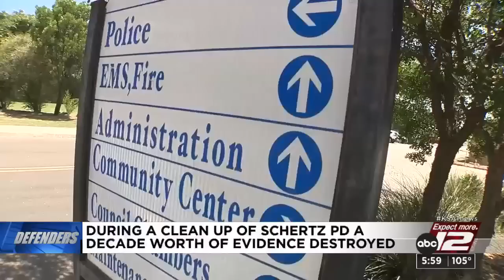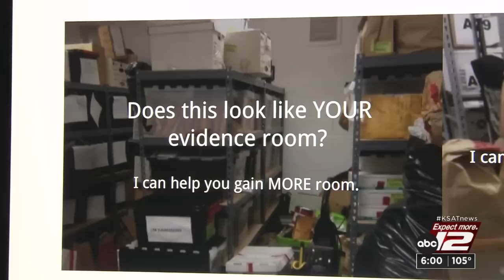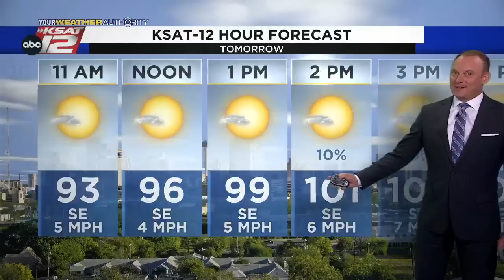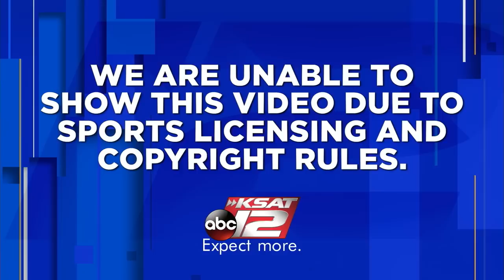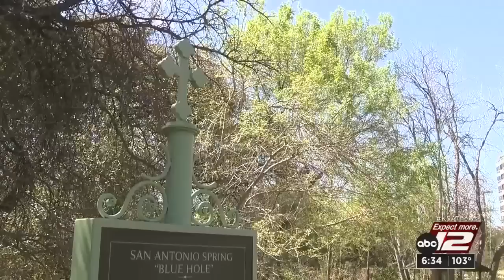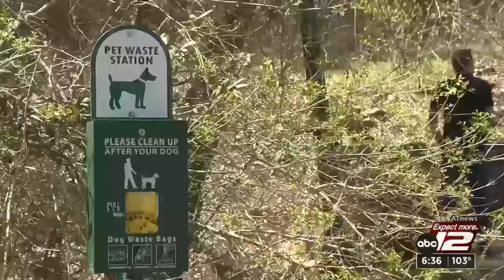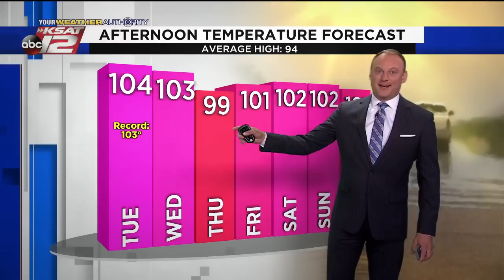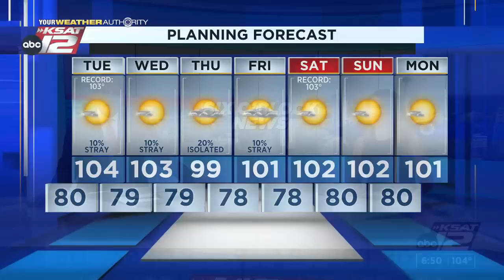KSAT 12 6 O'Clock News : Jul 11, 2022